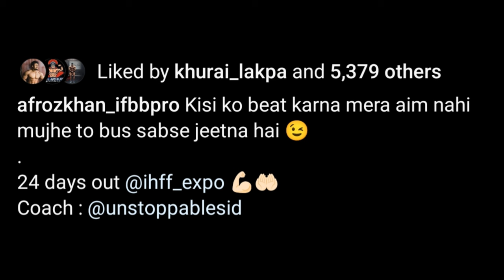(हिंदी) Nick SUCK-IN face + Diogo breaks silence + Jeremy at his best package!!